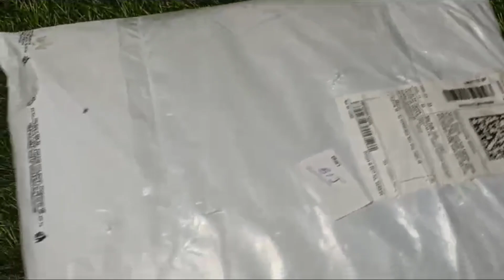RJ DENIM Men Slim Mid Rise Grey Jeans: Outfit Ideas for Every Occasion | Unboxing & Review